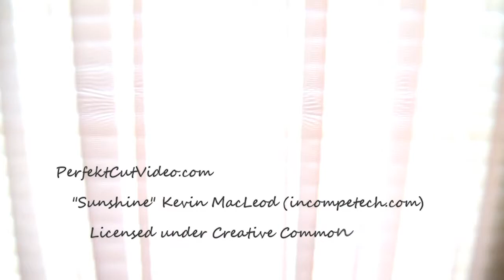Hand Avenue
A tour of one shore unit in Wildwood, NJ.

Filmed using:
Canon 5D Mark III
Tokina f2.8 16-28mm Ultra-wide Angle Lens
Glidecam HD 3000
Konova K2 4' track